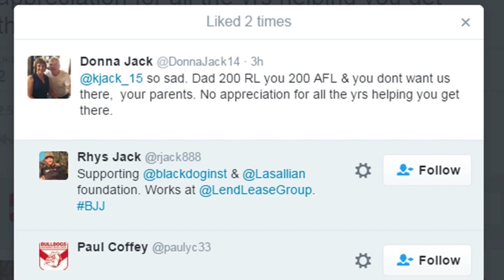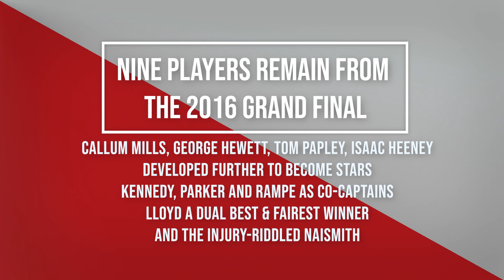Sydney Swans Highlights 2016 - Greatest Moments (Supercut)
Sydney Swans Highlights. From Round 1 to Round 23, including Finals. The 2016 AFL Season was fantastic and one of the best in Swans history. The Swans are 6th as of July 2021.

Franklin, Hannebery, Rampe, Parker and Kennedy were all named All-Australian while the Swans claimed the minor premiership generating magnificent highlights throughout the year.

Supercut version; the old video was 2 Hours and 38 minutes long and I realise this may not be anyone's cup of tea apart from fanatic swans fans.
Please use chapters below to skip to your favourite moments!

Timeline of Swans' Best Moments

0:00 - Intro
0:25 - R1 Sydney vs. Collingwood
4:37 - Buddy's Best Moments 2016
7:33 - R2 Sydney vs. Carlton
11:37 - Mooney looking like a tool
12:24 - R5 Sydney vs. West Coast
15:37 - R6 Sydney vs. Brisbane
20:25 - R9 Sydney vs. Hawthorn
25:44 - Round 15 Thriller vs. Bulldogs
27:31 - R16 Sydney vs. Geelong
32:15 - R21 Sydney vs. St. Kilda
35:30 - R23 Sydney vs. Richmond
39:10 - Post-Season Awards
41:58 - Finals Stinger / On The Couch Swans' QF
42:46 - Sydney vs. Adelaide Semi-Final
45:42 - Sydney vs. Geelong Preliminary Final
49:50 - Grand Final Build-up
50:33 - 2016 AFL Grand Final
55:38 - Swans Summary / Kieren Jack Speech
56:22 - Wrap-up / Reflection
56:41 - End Card

Music in this video (In order of Appearance):

Tekken 7 - Infinite Azure (R1)
Halo 3 - One Final Effort (Buddy Sizzle Reel)
Overwatch - Zero Hour (R2)
Phoenix Wright Jazz - Court Begins in Blue Note Scale (R5)
Cloudsz ft. Josh Rubin - Let You Go (R6)
Hollywood Principle - Seeing What's Next (Kev Frey Remix) (R9)
Hollywood Principle - Breathing Underwater (Ether Remix) (R9)
Illenium - Needed You ft. Dia Frampton (R15)
Detroit Become Human - This is The End (R16)
Dropout - My Muse (R21)
Trivecta & Eminence - Now You Know (R23)
Steerner x Tobu - Alive (Proximity Release) (Awards)
Infraction - Deep House Music (On the Couch QF)
Chance the Rapper - No Problem (Semi-Final)
DDRMR - Gohan's Anger Theme [Future Bass Remix] (Preliminary Final)
Vance Joy - Riptide (GF pre-game)
Halo 3 - Finish the Fight (Grand Final)
Halo 3 - Greatest Journey (Grand Final)
Nujabes - Aruarian Dance (Ending)

2016 was definitely the end of an era, but the debut of 7 young players helped cement our success over the next couple of years -- where that young core has flourished into some senior stars. Isaac Heeney, Callum Mills and Tom Papley are arguably 3 of our most important players.

Who we lost from our finals run:

Zak Jones - Traded to St. Kilda
Dan Hannebery - Traded to St. Kilda (St. Kilda trades net Gould, Taylor)
Toby Nankervis - Traded to Richmond (pick 46, net Jack Maibaum), wins 3 Premierships
Tom Mitchell - Traded to Hawthorn with Pick 52 for (Pick 14 and 57, then traded for Pick 9 [Oliver Florent]), Wins 2018 Brownlow
Kieren Jack - Retired
Jarrad McVeigh - Retired
Xavier Richards - Hilariously Requested a failed trade (Homesick) to Melbourne, before getting delisted and joining the Sydney University Team
Ted Richards - Retired
Ben McGlynn - Retired
Heath Grundy - Retired
Nick Smith - Retired
Jeremy Laidler - Retired to become Development Coach
Kurt Tippett - Retired due to injury
Gary Rohan - Traded for Pick 62, net Ryan Clarke

Overall, it was a sublime season for the Sydney Swans.

Some highlighted stats from the year:
15 wins, 151%
1st in kicks, 2nd in Handballs, 1st in Points Conceded and Scores per inside 50, 1st in Contested Possessions, 1st in Inside 50s, 2nd in Contested Marks, 1st in Rebound 50s, 1st in Stoppage Clearances.

Co-captains in 2016 were Jarrad McVeigh and Kieren Jack. Grundy, Rampe, Hanners, Kennedy, Smith and Parker round out the leadership group.

🔴⚪ Go Swans! 🦢 ⚪🔴